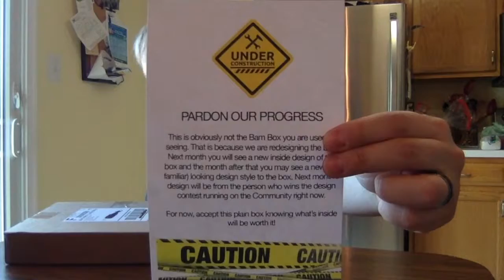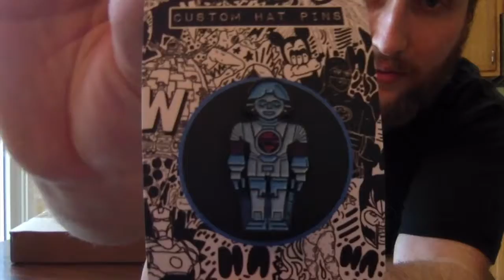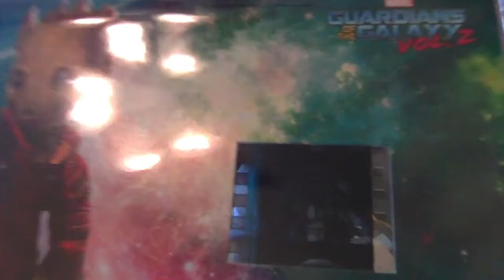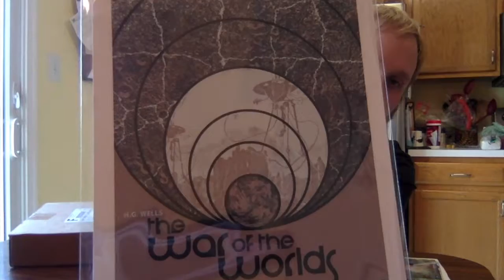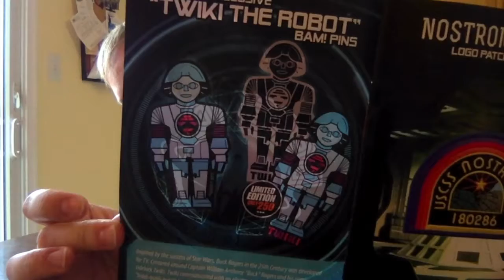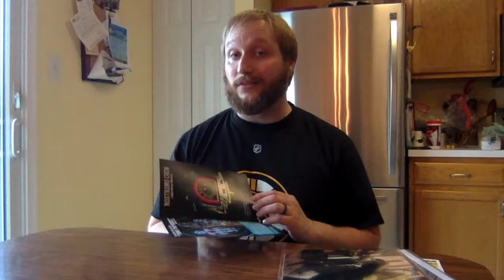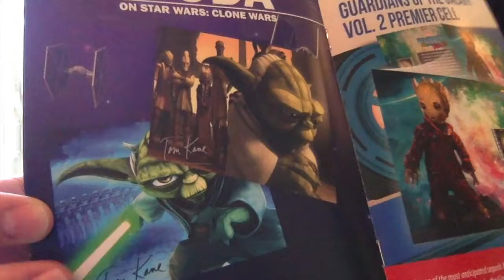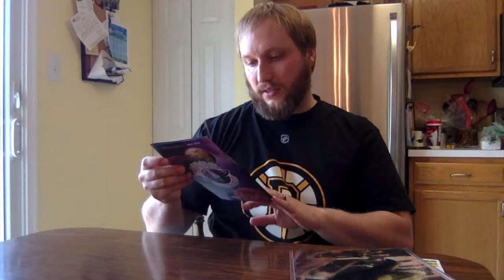Bam Box Unboxing May 2017 - (Defend: Space Edition)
Carlin unboxes the May Bam! Box with a theme of Defend: Space Edition.